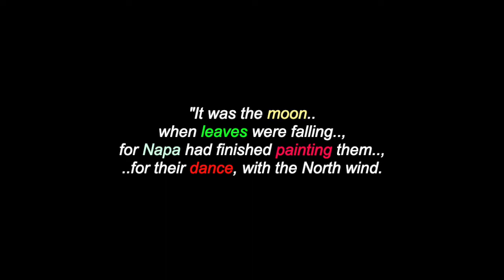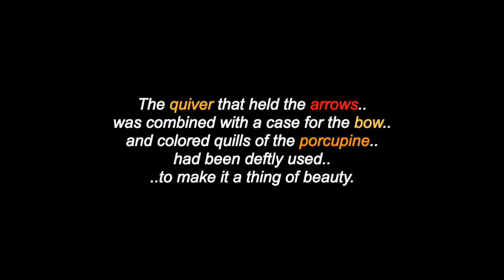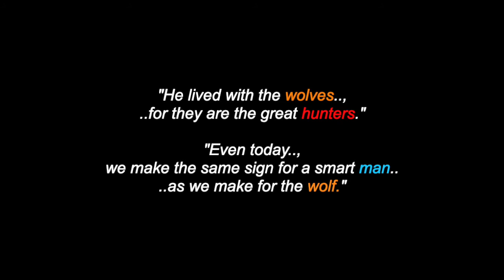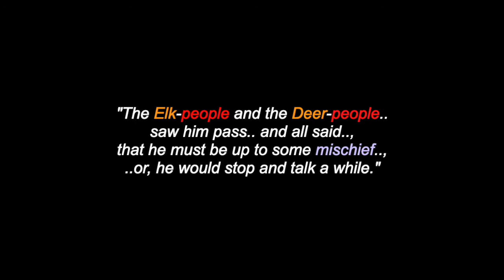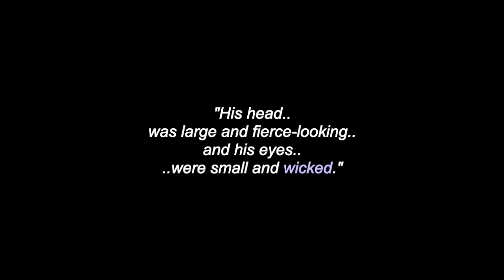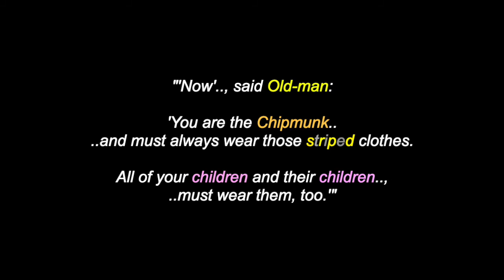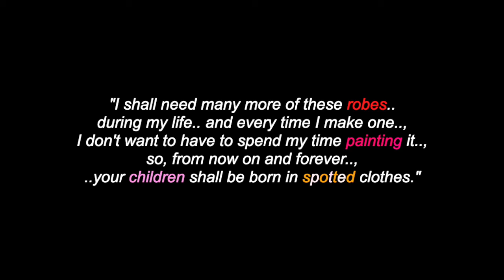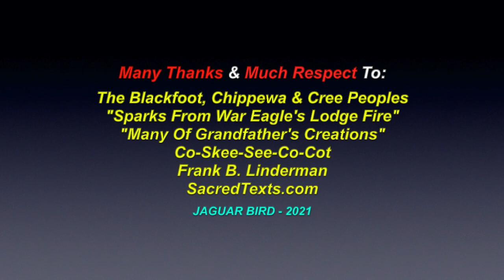Why The Chipmunk's Back Is Striped: Cree, Blackfoot & Chippewa Legend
This is a video for: "Why The Chipmunk's Back Is Striped", a Blackfoot, Chippewa & Cree Legend. There are also videos in this channel for many North, South & Central American Tribes & First Nations, Residential Schools, Chiefs, Elders, Historical Events, Indigenous Concerns, Quotes, Environmental Youth Activists.. and much more.

Many Thanks & Much Respect To: The Blackfoot, Chippewa & Cree Peoples..; "Sparks From War Eagle's Lodge Fire"..; Co-Skee-See-Co-Cot..; Frank B. Linderman..; SacredTexts.com..; "Many Of Grandfather's Creations".. and to all the other brothers and sisters who have contributed to this video with photos and/or, in any other way.